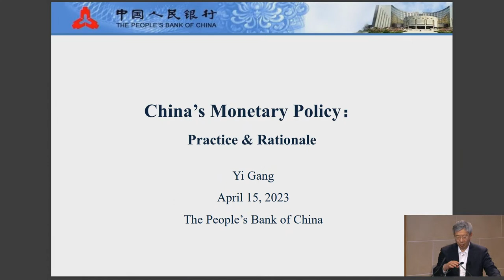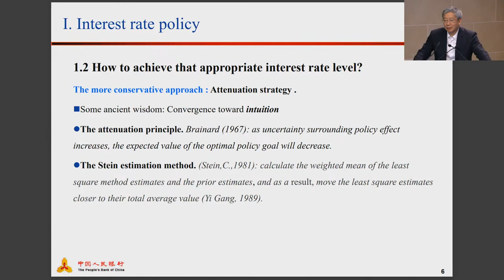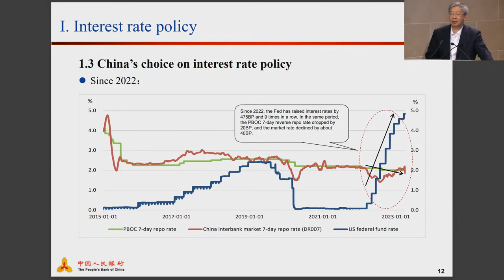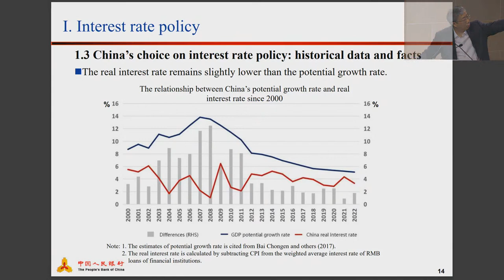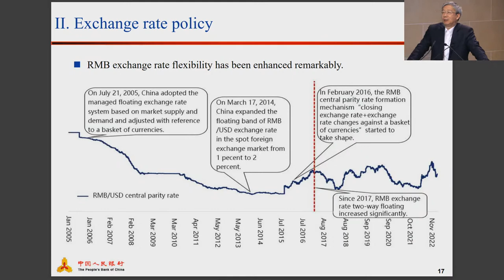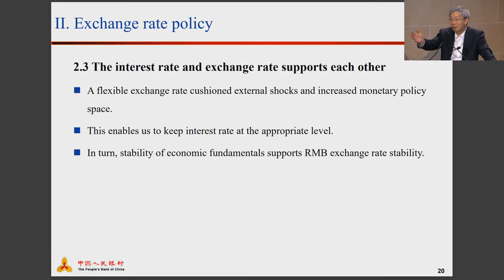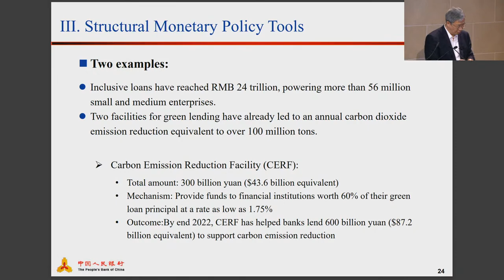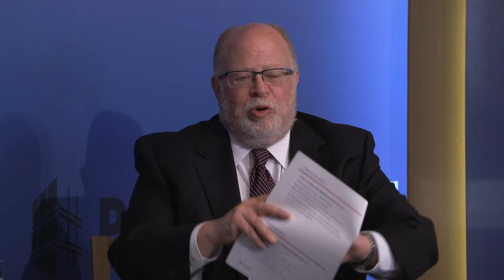Macro Week 2023: Yi Gang, Governor of the People’s Bank of China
In the lead-up to the International Monetary Fund and World Bank Spring 2023 meetings in Washington, the Peterson Institute for International Economics (PIIE) is convening central bankers and finance officials from around the world for our annual Macro Week—a series of speeches and onstage discussions hosted by PIIE president Adam S. Posen.

Details for this event:

Central Bank of China
Yi Gang, Governor of the People’s Bank of China
Speech and discussion: Remarks on China’s monetary policy

Thumbnail photo credit: FLICKR/ Banco Central de Chile and Sarah Tew/ PIIE via adobestock.com